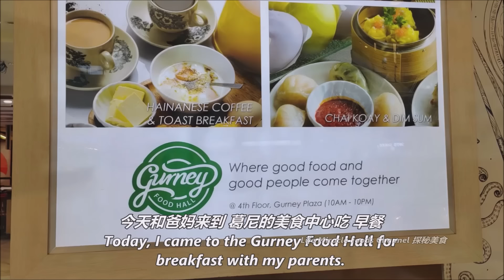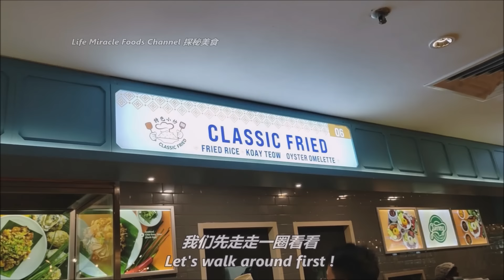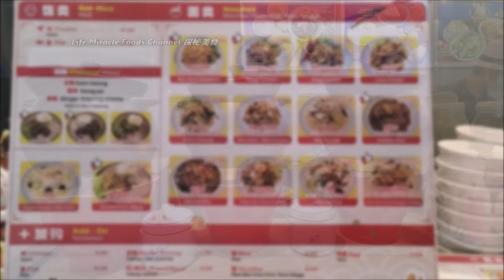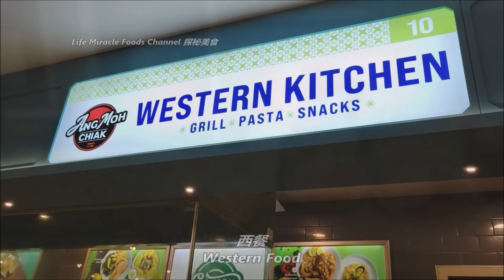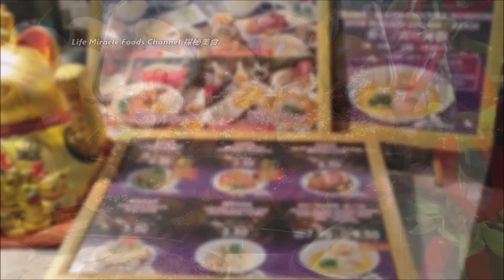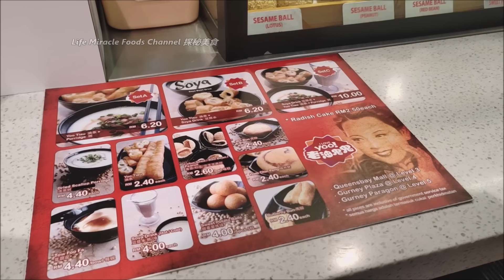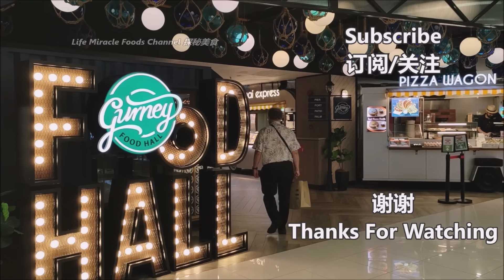炒粿条猪肠粉油条粥豆奶椰浆饭槟城葛尼广场美食中心美味早餐 Porridge Youtiao Nasi Lemak Penang Gurney Plaza Food Hall Breakfast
炒粿条猪肠粉油条粥豆奶鸡鱼椰浆饭槟城葛尼广场美食中心早餐 Pad Thai Porridge Youtiao Nasi Lemak Penang Gurney Plaza Food Hall Breakfast
👉 邀約我们去探秘你的美食👇👇
✅ Gurney Food Hall
✅ Address/地址 :  Level 4, 170-3-43A, 45 Plaza, Gurney Dr, 10250 George Town, Penang
脆皮烧肉叉烧特色美食小吃泰国合艾必到早市金荣巴刹美食街 Roast Pork Char Siu Street Food Thailand Hatyai Kim Yong Market

半夜香辣咖喱鸡鱼饭卤味猪肉粥槟城咖啡店宵夜美食好去处 Midnight Curry Fish Chicken Rice Pork Porridge Penang Bayan Lepas Food

咖喱鸡叁巴炒饭鸡丝猪肉粥炒米粉面槟城五条路晚餐宵夜当地街头特色美食 Curry Chicken Fried Rice Noodle Bee Hoon Penang Macallum Street Food